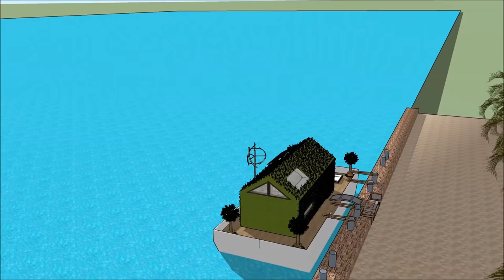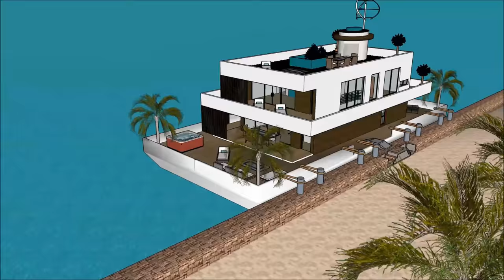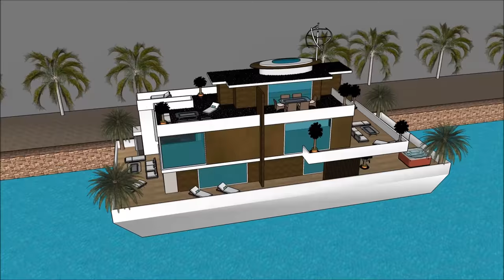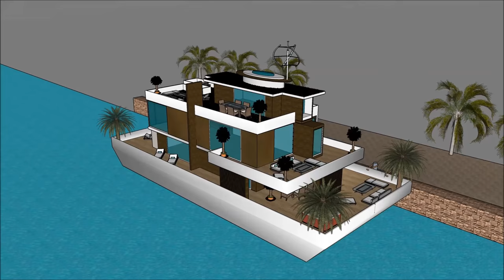ਮੈਨਨਨ ਹਾਉਸਬੋਟ ਫਲੋਟਿੰਗ ਹੋਮ ਹਾਊਸਬੋਟ ਫਲੋਟਿੰਗ ਹੋਮ ਆਧੁਨਿਕ ਹਾਊਸਬੋਅਟ ਫਲੋਟਿੰਗ ਹਾਊਸ ਫਲੋਟਿੰਗ ਹੋਮ ਮੈਸਨ ਐਮਟਰਡਮ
ਮੈਨਨਨ ਹਾਉਸਬੋਟ ਫਲੋਟਿੰਗ ਹੋਮ ਹਾਊਸਬੋਟ ਫਲੋਟਿੰਗ ਹੋਮ  ਆਧੁਨਿਕ ਹਾਊਸਬੋਅਟ ਫਲੋਟਿੰਗ ਹਾਊਸ ਫਲੋਟਿੰਗ ਹੋਮ ਮੈਸਨ ਐਮਟਰਡਮ  ਹਾਊਸਬੋਟ ਨੂੰ ਜੀਵਨ ਦੀ ਗੁਣਵੱਤਾ ਨੂੰ ਕਾਇਮ ਰੱਖਣ ਲਈ ਬਣਾਇਆ ਗਿਆ ਹੈ ਫਲੋਟਿੰਗ ਘਰ ਹਾਉਸਬੋਟ ਘਰ ਦੀ ਕਿਸ਼ਤੀ:

ਮੈਨਨਨ ਹਾਉਸਬੋਟ ਫਲੋਟਿੰਗ ਹੋਮ ਹਾਊਸਬੋਟ ਫਲੋਟਿੰਗ ਹੋਮ  ਆਧੁਨਿਕ ਹਾਊਸਬੋਅਟ ਫਲੋਟਿੰਗ ਹਾਊਸ ਫਲੋਟਿੰਗ ਹੋਮ ਮੈਸਨ ਐਮਟਰਡਮ  ਮਹਿੰਗਾ ਯੂਜ਼ਰ ਨੂੰ ਖੜਕਾਏ House Boat ਕਿਰਾਏ 'ਲਈ ਇੱਕ ਮਹਿੰਗਾ ਖੜਕਾਏ House Boat ਤਿਆਰ ਡਿਜ਼ਾਇਨ ਵੀ ਸ਼ਾਮਿਲ ਹਨ ਫਲੋਟਿੰਗ ਘਰ ਹਾਉਸਬੋਟ

ਮੈਨਨਨ ਹਾਉਸਬੋਟ ਫਲੋਟਿੰਗ ਹੋਮ ਹਾਊਸਬੋਟ ਫਲੋਟਿੰਗ ਹੋਮ  ਆਧੁਨਿਕ ਹਾਊਸਬੋਅਟ ਫਲੋਟਿੰਗ ਹਾਊਸ ਫਲੋਟਿੰਗ ਹੋਮ ਮੈਸਨ ਐਮਟਰਡਮ  ਇਸ ਨੂੰ ਥੱਲੇ ਤਹਿਖ਼ਾਨੇ ਪੱਧਰ ਨਾਲ ਤਿੰਨ ਦੀ ਯੋਜਨਾ ਹੈ, ਜੋ ਸਭ ਦੀ ਸਹੂਲਤ ਕਿਰਾਏਦਾਰ ਲਈ ਲੋੜ ਹੋਣੇ ਹਨ. House Boat ਖੜਕਾਏ ਵਿਲੱਖਣ ਭਿਨ ਫੀਚਰ ਨਾਲ ਇੱਕ ਵਿਲੱਖਣ ਆਧੁਨਿਕ ਸਮਕਾਲੀ ਡਿਜ਼ਾਇਨ ਹੈ. ਇਸ ਦੇ ਆਪਣੇ ਲੌਂਜ ਖੇਤਰ ਦਾ ਬੇਅੰਤ ਨਜ਼ਾਰਾ ਹੈ.